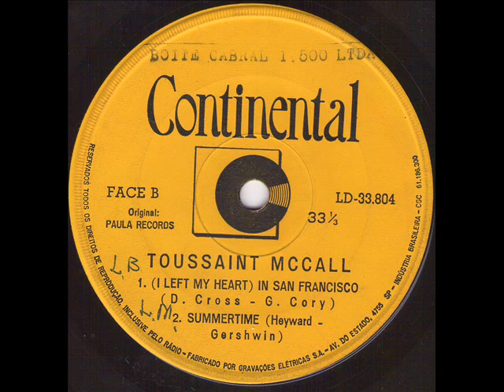TOUSSAINT McCALL - Summertime Brasilian EP